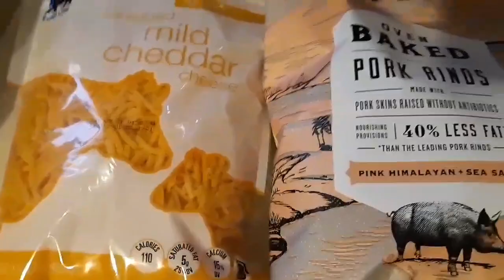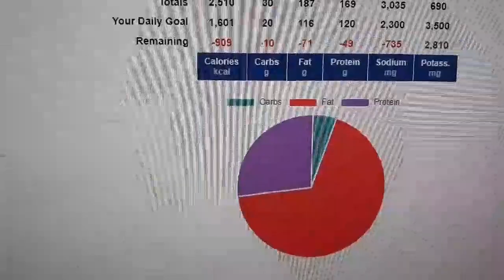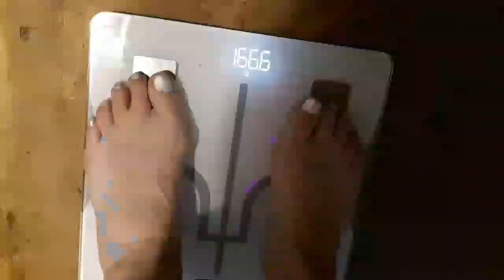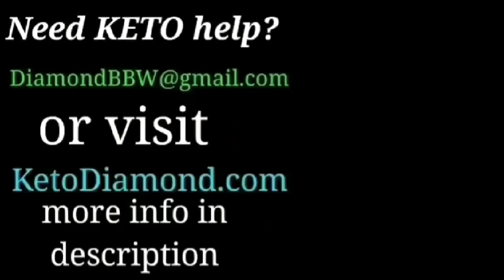KETO Over Eating, Dropping water weight, Weigh In, Meals, Vlog 1253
How to track your macros, should you pre track your macros, keto snacks, over eating on keto, eating too much on keto.

 ★ Mailing Address
Keto Diamond

Or hit the JOIN button here on YT.

★ Love Good Fats Bars and treats!

★ Lakanto Monk Fruit Product!! %15 OFF code KETODIAMOND

★Scentbird Perfume.
★Ibotta Cash Back on Groceries!

★ My Complete Keto Foods List!